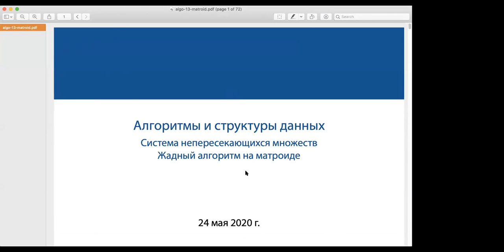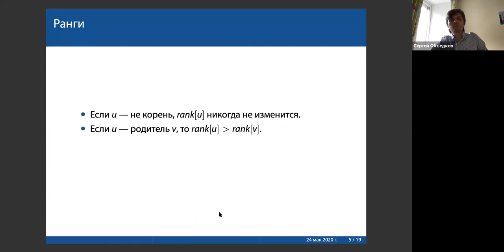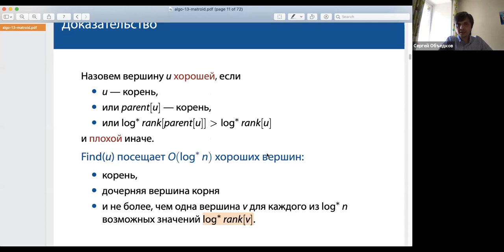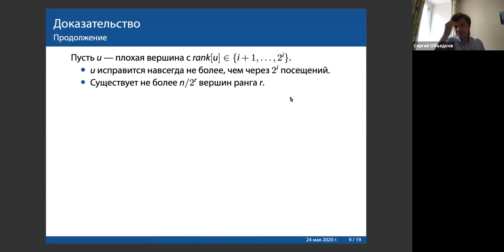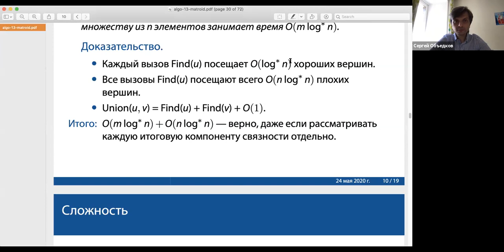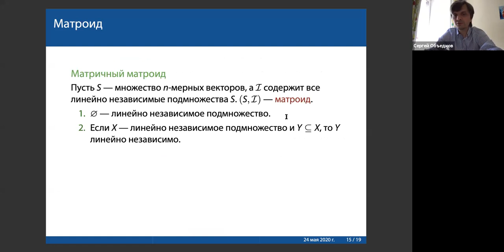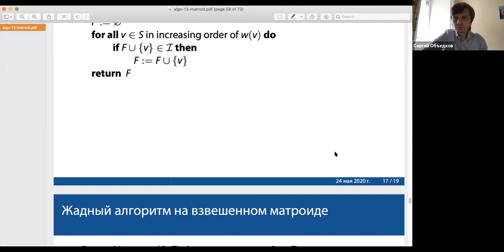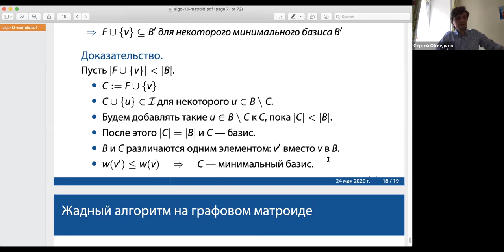Алгоритмы и структуры данных - лекция 11 (25.05.2020)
ПМИ, основной поток. Лектор - Сергей Объедков.